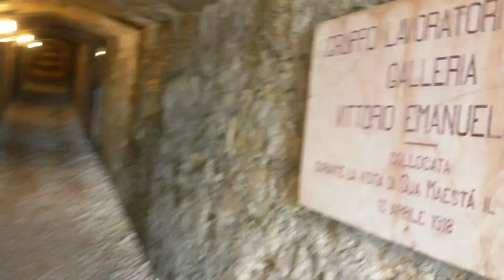Visita al sacrario militare di Cima Grappa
Un breve filmato della mia visita al sacrario militare di Cima Grappa, oltre che al museo della guerra 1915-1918 e alla galleria "Vittorio Emanuele III". Inoltre, gita a Bassano del Grappa, con visita alla Torre Civica della città e festa del carnevale di Bassano.